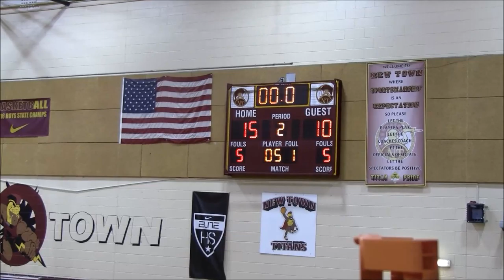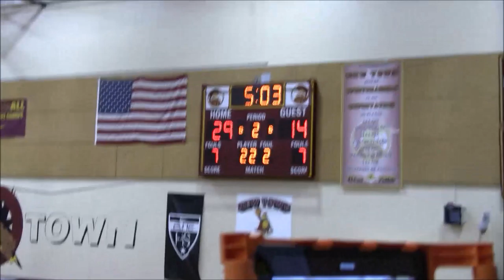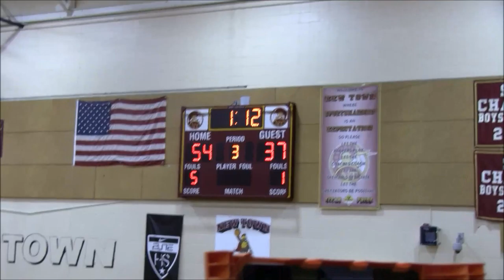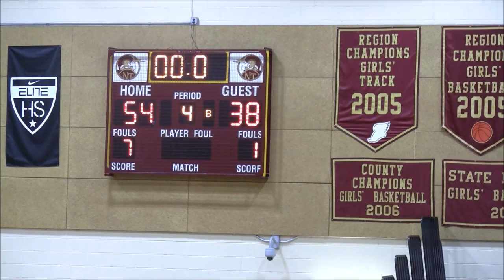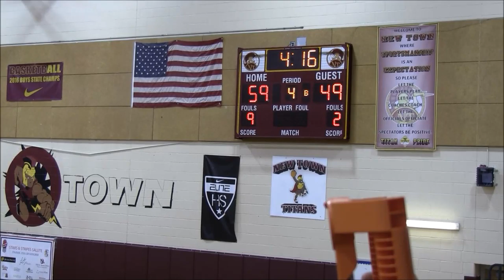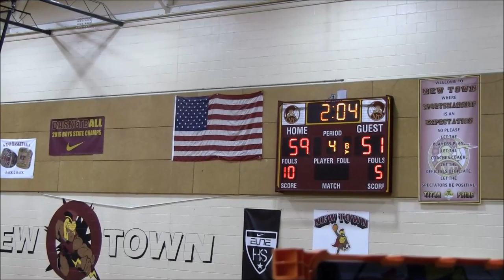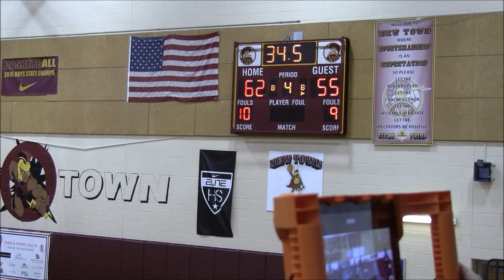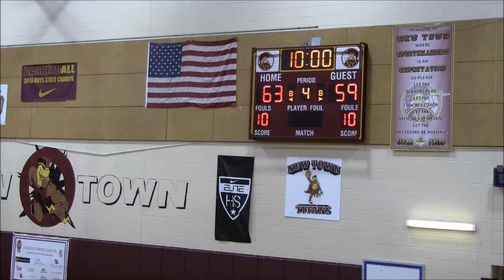Havre de Grace vs Dulaney Game- IABBO 23 Stars & Stripes Salute Challenge @New Town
Havre de Grace Warriors(0-0) vs. Dulaney Lions(1-0)
IABBO 23 Stars & Stripes Salute Challenge @New Town